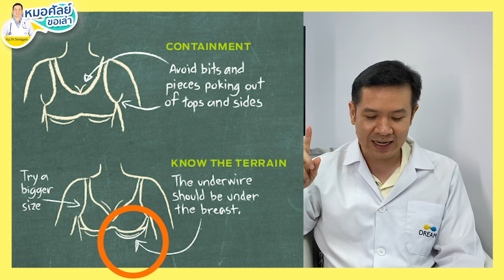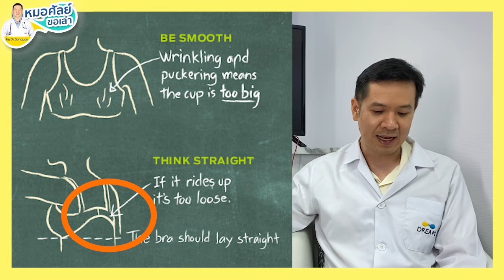ระวัง!ปัญหาหลังเสริมหน้าอก จากสาเหตุที่คุณอาจไม่รู้ตัว |ข้อต้องรู้ การดูแลตัวเองหลังผ่าที่ไม่ถูกต้อง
ดูแลตัวเองไม่ถูกต้องหลังเสริมหน้าอก
นมเบี้ยว สูงต่ำไม่เท่ากัน นมแฝด ไหลออกนอก หล่นลงด้านล่าง
นมอักเสบ นมเน่า ซิลิโคนโผล่ เกิดจากอะไร
1.การใช้แรงมากเกินไป ไม่ได้พักหลังผ่าตัด ใช้แรงยกของหนัก ทำงานบ้าน สามารถนั่งทำงานได้ ไม่ควรยกลากของหนัก ไม่ควรเดินทางคนเดียว ไม่ควรออกกำลังกายเร็วเกินไป สามารถเดินเร็ว ไม่ควรขับรถทางไกล
2.ใส่บราที่ใส่พอดีตัว มีสายรัดคาดหน้าอก ขนาดที่ไม่พอดี ไม่ควรใส่บราหลวมเกินไป วิธีการวัดบราหลังผ่าตัดให้พอดี สายรัดแบบไหนที่ถูกต้อง
3.การนวดหน้าอกที่มากเกินไป นวดแรงเกินไป ไม่ควรใส่บราดันทรง บราปีกนกเพราะอะไร
4.ระวังอาหารแสลง อาหารดิบ อาหารที่กินแล้วแพ้ หยุดเหล้า บุหรี่
5.หยุดวิตามิน อาหารเสริม และ สมุนไพร ทุกชนิด นานแค่ไหนหลังผ่าตัด

การมาตรวจหลังผ่าตัดตามแพทย์นัด สามารถแก้ปัญหาเหล่านี้ได้อย่างไร

ดรีมคลินิก คลินิกเฉพาะทาง ศัลยกรรมตกแต่ง Line : @dreamclinic (มี@ด้วยนะคะ) หรือคลิก โทร 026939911